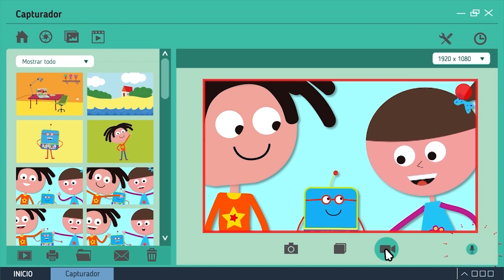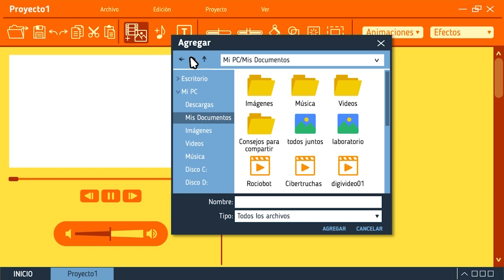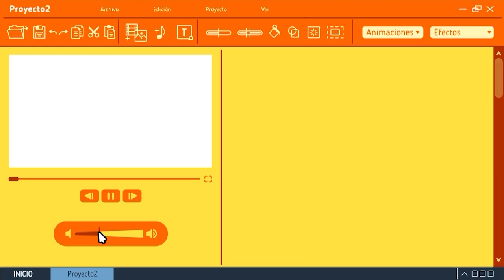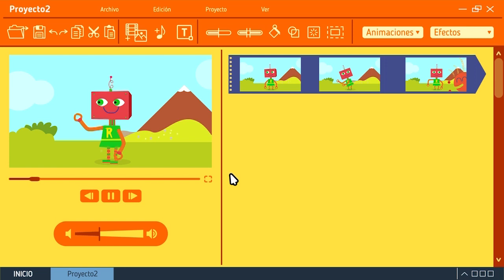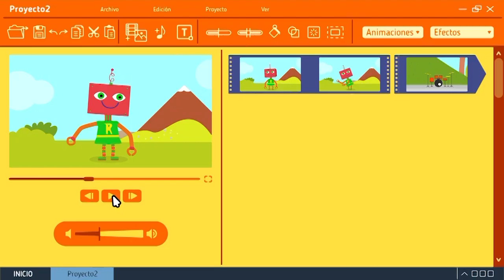Producción audiovisual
En este capítulo de la serie Digiaventuras, Elio, Luna y Api crean el primer «digivideo» para compartirlo con los amigos. ¡Luz, cámara, acción! Este recurso forma parte de las series educativas Aprender Conectados.